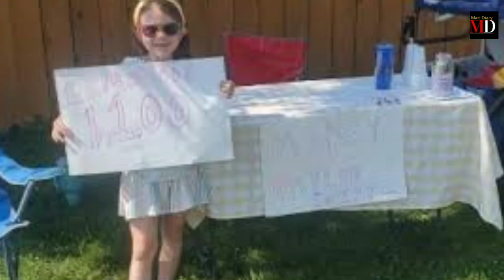Indian-Origin Girl, 10, Has Visited 50 Countries Without Missing A School Day|Her Story Is Now Viral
A 10-year-old girl, Aditi Tripathi, has already visited 50 countries with her globetrotting parents, that too without missing a single day of school

aditi tripathi
aditi pandit song
aditi tripathi vlog
aditi pandit vlogs
aditi pandit youtube channel
kooku addy aditi pandit
aditi pandit interview
aditi tripathi youtube channel
tripathi trips